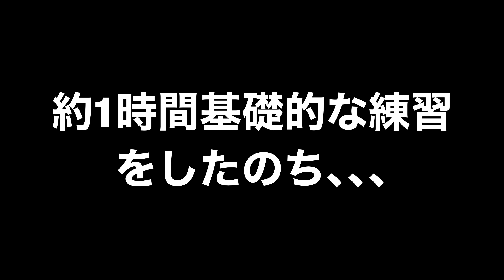【サッカーvlog】7歳の女の子がキーパースクールに参加した結果､､､ #122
かのチャルTV By球蹴人の情報は

キャラクター作成、デザインはイラストレーターのhiRomiさんにお願いしました。